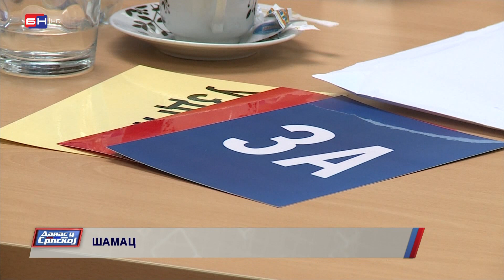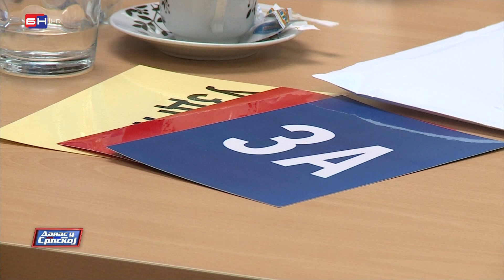Opština Šamac ostvarila suficit u budžetu u iznosu od 60 hiljada maraka (BN TV 2021) HD